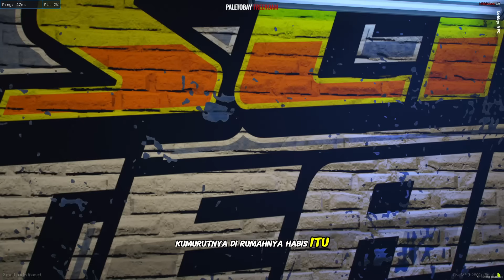KPH JOGJA STYLE SPEK SAKIT HATI wkwk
Spek PC :
Processor : AMD RYZEN 5600
Ram : 32Gb DDR4 2666Mhz
Vga : MSI RX6600 (8Gb Vram)
HDD : 3Tb
SSD : 120Gb